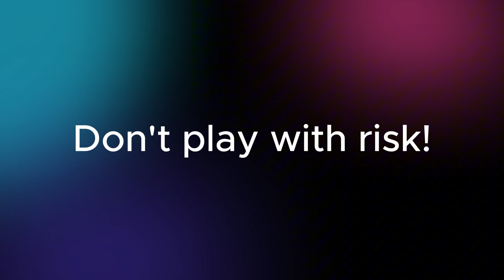Vin Check: Vehicle History